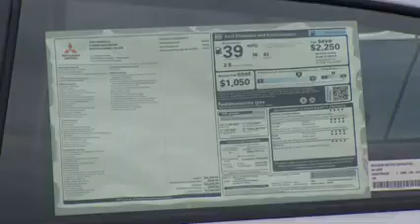D FW car dealerships hit with more than 20 catalytic converter thefts in matter of minutes